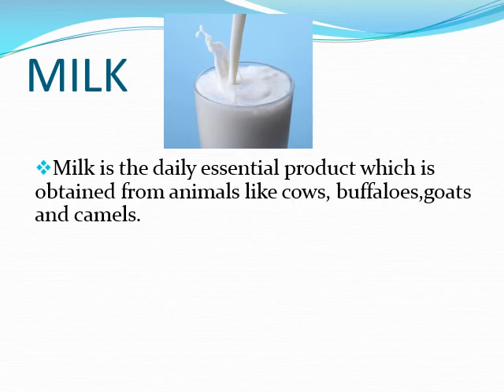ANIMAL PRODUCTS USED AS FOOD